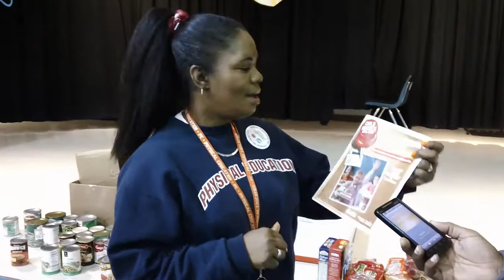Parkside Elementary Helping to End Child Hunger